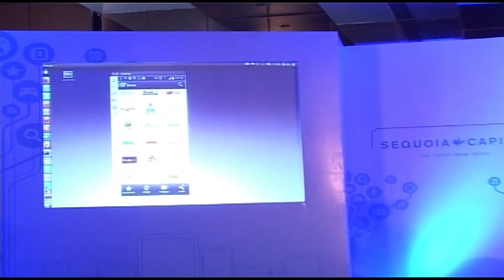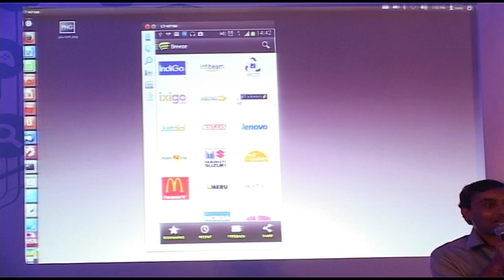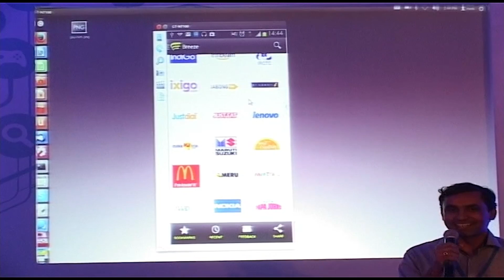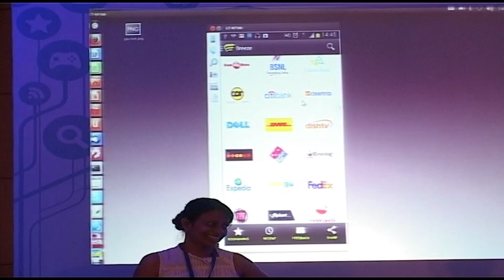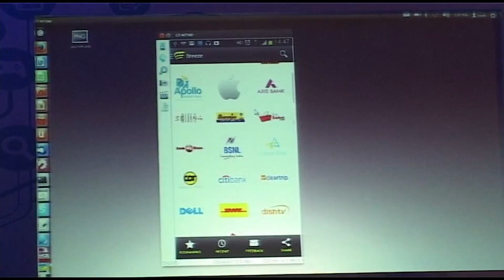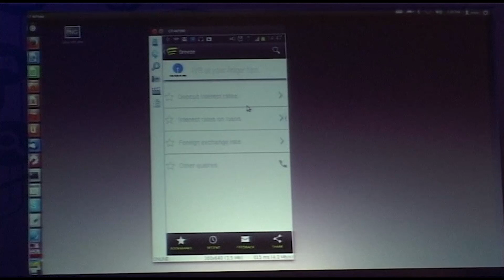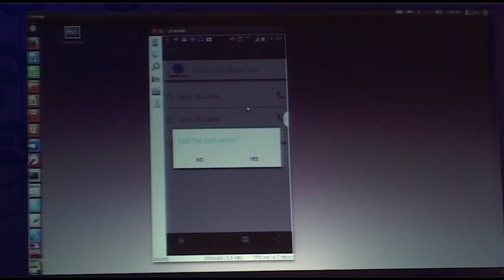bigMOBILITYconf 2014 - Demo: Breeze App